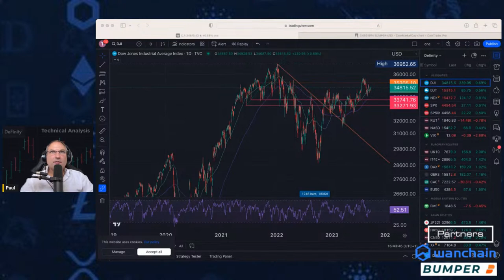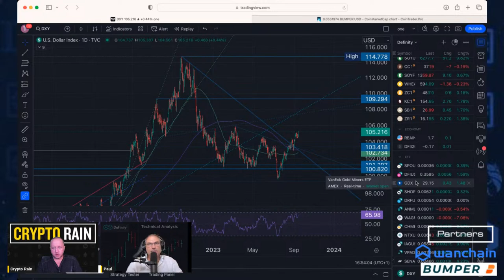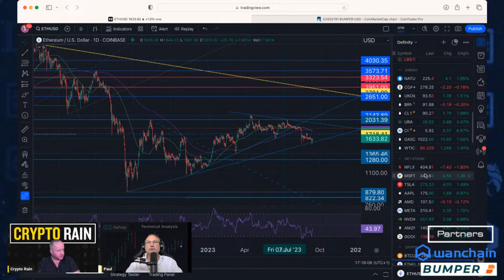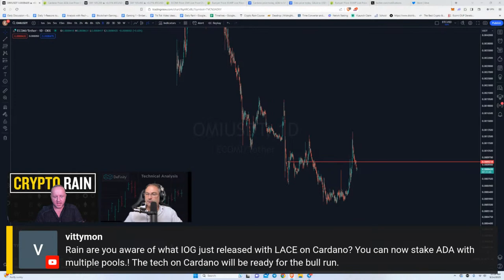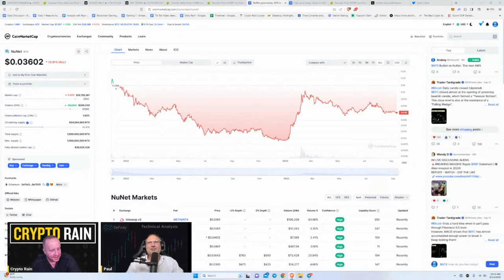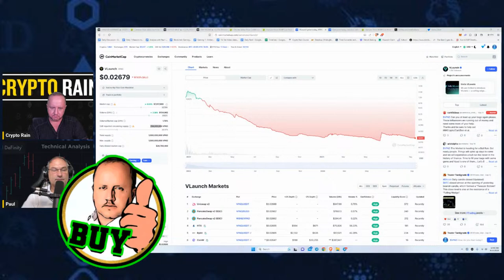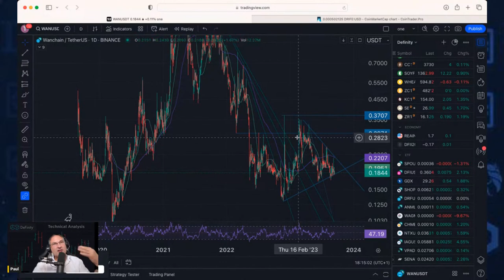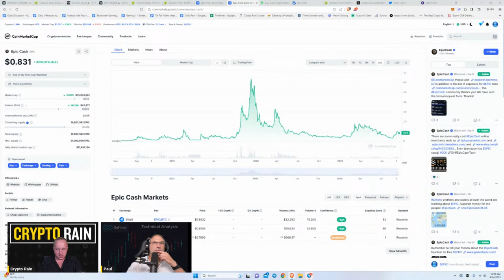Buy, Wait, or Sell: ADA, OMI, ILV, CHMB, NTX, IAGON, VLAUNCH, SENATE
Price action is the best indicator of what is happening. Paul joins us for a look at price action and what it tells us.  Lets catch up on what is happening with Cardano, Ecomi, Illuvium,  Chumbi Valley, Nunet, Iagon, VPAD, and SIDUS.

Course Review
Chris - “This course captures what the greats do in crypto and how to truly make it in this space as well as how to avoid going bankrupt. This course is a must if anyone plans to actually make money crypto. These principles have helped me keep my cool in the world of crypto and have propelled me on my path to life changing gains! Thanks Crypto Rain!”

(Private community of the Rainmaker family where we can discuss much more freely, and in-depth the different projects we like, and why)